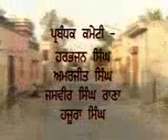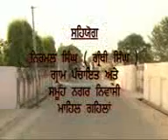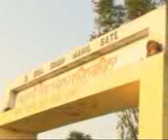pind mahil gahilan punjab india..rk films.3gp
video by.. rinku and jaswinder.. rk digital studio .